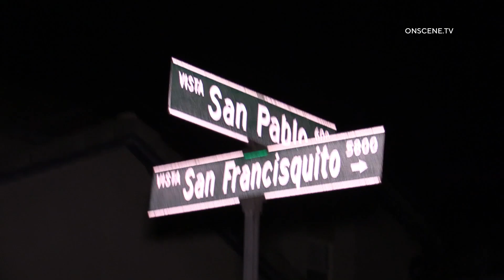San Diego: Guns Recovered From Juveniles 12/3/2022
LOCATION: Vista San Francisquito & Vista San Pedro Martir
CITY: San Diego
DETAILS:

San Diego Police received a report of taggers loitering in Vista Pacifica Park in the community of Ocean View Hills. A San Diego Police helicopter that was responding to the call was first on the scene. The police helicopter spotted 4 males that were seen near a park picnic table and started to run off after noticing the helicopter overhead.

The helicopter crew tracked the 4 males and noticed 2 of the 4 males throw unknown objects in nearby bushes. Officers responding to the call conducted a "Hot Stop" on the 4 males near the corner of Vista San Francisquito and Vista San Pedro Martir. All 4 males were detained without incident.

The helicopter crew guided police officers on the ground to where they last saw the males throw the object into the bushes. A police K-9 was used to locate one of the firearms. The helicopter crew was able to identify the suspects that threw the firearms into the bushes, both being juveniles.
The other males, one adult, and one other juvenile were released shortly after. Officers searched the picnic table where the males were first spotted and found a large number of alcoholic beverages which is prohibited in the park.

HANDLING AGENCIES: San Diego Police